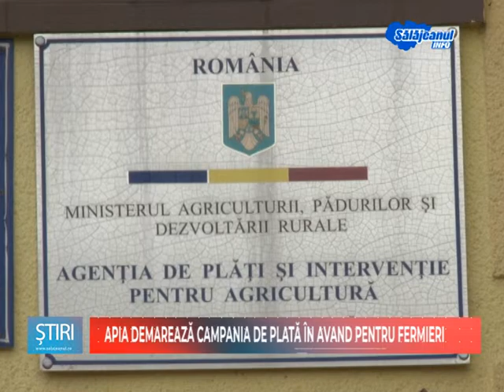APIA DEMAREAZA CAMPANIA DE PLATA IN AVANS PENTRU FERMIERI